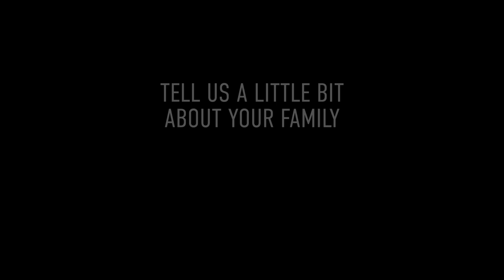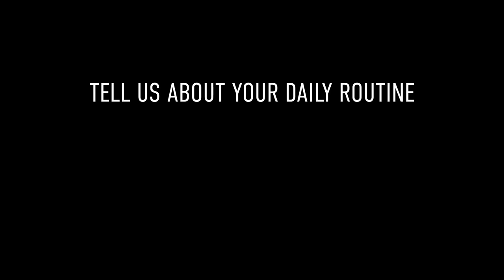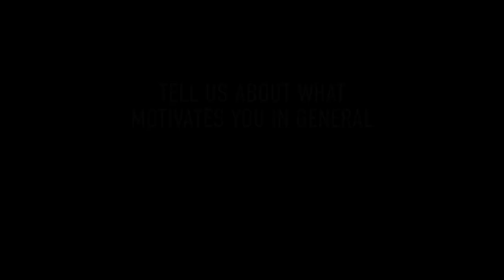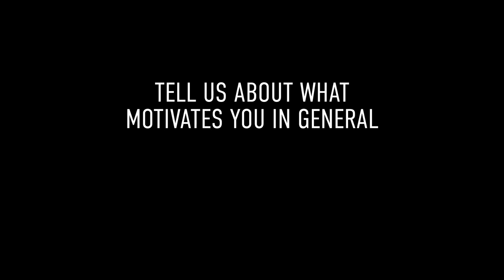How Jordan Lawley Has Built a Basketball Training Empire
At Dr. Dish Basketball we're incredibly fortunate to work with many of the best coaches, trainers, and players in the world. One of our featured partners and trainers is Jordan Lawley.

Jordan Lawley was a four-year starter at UC San Diego, where he lead his team to their first ever NCAA tournament berth while becoming UC’s all-time scoring leader, making the most field goals, free throws, and highest field goal percentage in school history.

Upon finishing his collegiate career, averaging 21ppg and being named an NCAA All-American and Daktronics West Coast Player of the Year, Jordan played professional basketball in Mexico (16ppg) and New Zealand (18ppg), and was selected by Nike in 2014 as one of the top 16 players in the world to play in Barcelona, Spain for the Nike Summer is Serious II game.

Now, as a professional skills trainer, he has found his stride with a training technique that is unrivalled in the industry. He has traveled all over the U.S. to work with and train countless pros in the NBA, overseas (FIBA), WNBA, and thousands of Middle School and High School hoopers all around the world teaching them the efficient and effective ways to take their game to the next level!

It's always been our goal to provide the best training tools and expertise in the game and we're thrilled to have Jordan as a part of the Dr. Dish family!

Click here for more info on Dr. Dish basketball shooting machines